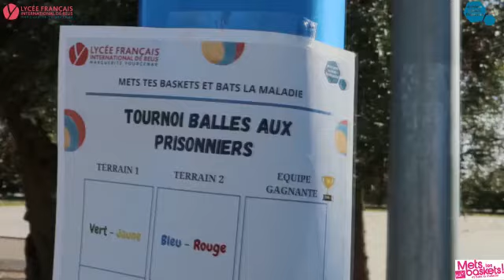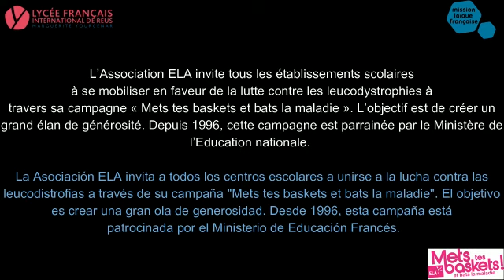Mets tes baskets et bats la maladie ELA. Lycée français international de Reus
L'Association Européenne contre les Leucodystrophies (ELA), parrainée par Zinédine Zidane, mène dans les établissements scolaires sa grande campagne citoyenne : "Mets tes baskets et bats la maladie", qui a pour but de sensibiliser les élèves à la solidarité, au handicap et au respect de la différence. Elle permet de les impliquer concrètement en faveur d'une cause : agir pour soutenir les enfants touchés par ces maladies rares et neurodégénératives, les leucodystrophies.

Nuestros alumnos han aprendido mucho con esta experiencia solidaria en favor de la Asociación Europea contra la leucodistrofia. Nos lo cuentan en este vídeo, en las 4 lenguas que se hablan en el Lycée. Formamos ciudadanos conscientes, solidarios y ciudadanos del mundo.